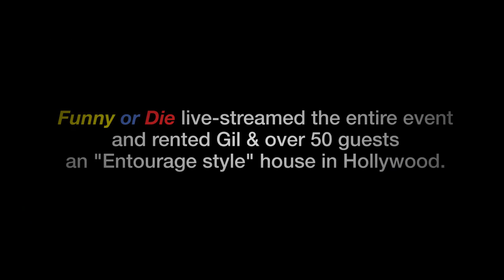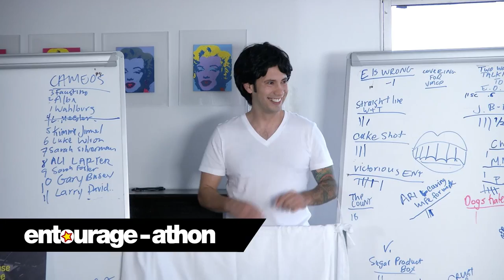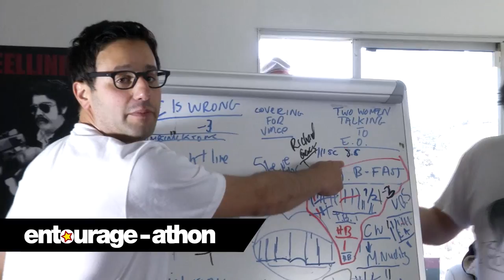Entourageathon Trailer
The trailer for Entourageathon, the two-day marathon in which comedian Gil Ozeri tested the limits of human endurance by consuming Entouragein its entirety, culminating with a viewing of the new film. This live-stream event included over 50 special guests.